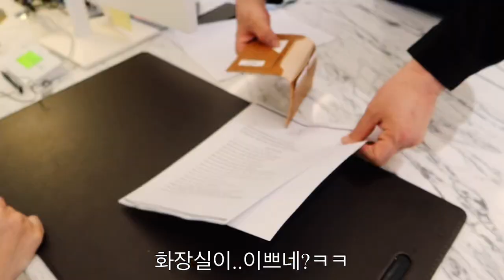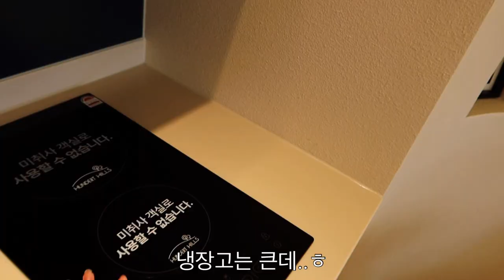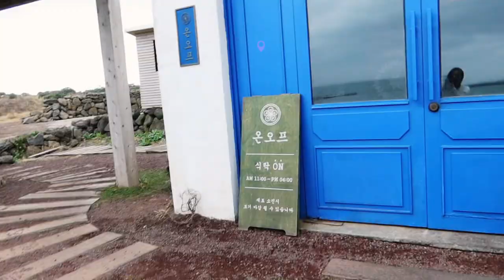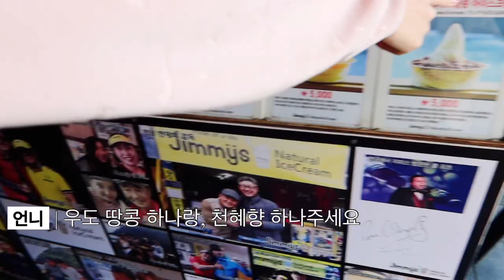[Vlog Jeju]#03 신비로운 분위기를 뿜는 우도 바다🌊브이로그!💜 저와 함께 달려볼까요?| 제주 우도 훈데르츠 | 우도 바다 드라이브#우도￼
여러분~ 안녕하세요 은서입니다~!🥰

이번 영상은 제주 "우도" 편입니다!
우도를 몇번 갖다왔었지만, 이렇게 하룻밤을 자고 오는 것은 처음인데요! 정말 굉장히 색다른 경험이였습니다😃
저희는 이번에 우도에 새로 생긴지 얼마 안된 우도 "훈데르트힐즈"에서 1박2일을 보냈습니다!!
여기는 저희가 정말 거의 초반에 다녀왔던거라, 영상 속의 모습과 지금 현재의 모습이 다를 수 있다는 점! 참고 바라겠습니다🤗

이번 영상은 제가 한번 '감성 제주 브이로그'처럼 해보려고 했는데...네 실패했습니다..ㅎㅎ😅 감성은 살짝 저랑 안맞나봐여..😂
그래도 우도 바다 해안가를! 신나게 달리는 모습을 영상에 담아서인지.. 살짝 감성 브이로그처럼 나온 것 같은데...(음.. 아닌가..?🤔)

하지만! 이번 영상은 그나마 앞에 다른 영상들보다는 살짝 무드있는 영상으로 만들어졌기 때문에(?)
제주도의 향수를 느끼며(?) 영상을 시청하실 수 있으실겁니다🤭

다음 영상으로 제주도 브이로그는 마무리가 됩니다🤩
최대한 빠르게 다음 영상 가져와보도록 하겠습니다!🫡

오늘 하루도 행복하고 즐거우시길 바라겠습니다😘
다음 영상에서 만나용~😘❤️😍🥰❤️

BGM🎶